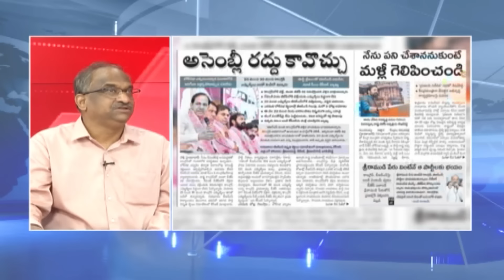20 మంది కాంగ్రెస్ ఎమ్మెల్యేలు టచ్ లో ఉన్నారంటున్న KCR || KCR says 20 Congress MLAs in touch with him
20 మంది కాంగ్రెస్ ఎమ్మెల్యేలు టచ్ లో ఉన్నారంటున్న KCR || KCR says 20 Congress MLAs in touch with him ||

KCR drops political bomb, says 20 Cong MLAs in touch with him
Calling Modi a dangerous man acting with vengeance, he said tough days lay ahead for Revanth Reddy.
Hyderabad: In a major political statement that has set the poll arena in Telangana on fire, Leader of Opposition and BRS president K Chandrashekhar Rao on Thursday said 20 Congress MLAs had contacted him, expressing their willingness to join the BRS since the Congress headquarters in the State appeared to be influenced by the BJP.

The political bomb from the former Chief Minister came during an executive meeting of the BRS at Telangana Bhavan, after the party chief handed over B-Forms and cheques of Rs.95 lakh each to the party’s Lok Sabha candidates.